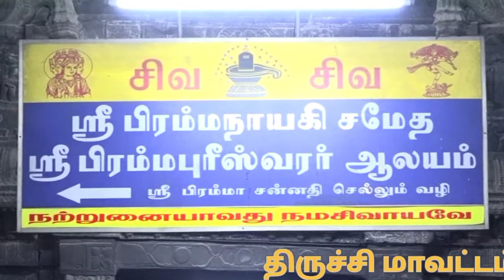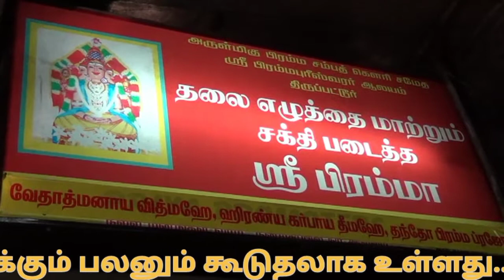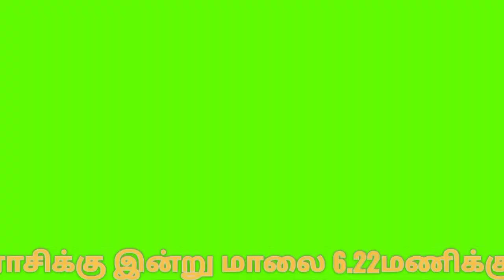தலையெழுத்தை மங்களகரமாக மாற்றும் ஸ்தலம் | thirupattur brahma kovil | guru peyarchi 2021 | பிரம்மா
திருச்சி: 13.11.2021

தலையெழுத்தை மங்களகரமாக மாற்றும் திருப்பட்டூர் பிரம்மா ஆலயத்தில் குருப்பெயர்ச்சி விழா: பெருந்திரளான பக்தர்கள் பங்கேற்பு.

திருச்சி மாவட்டம் சமயபுரத்தை அடுத்து திருப்பட்டூரில் அமைந்துள்ள தலையெழுத்தை மங்களகரமாக மாற்றும் சக்திபடைத்த அருள்மிகு பிரம்மபுரீஸ்வரர் ஆலயம் மிகவும் பிரசித்தி பெற்றதாகும்.

பிரசித்தி பெற்ற இக்கோவிலுக்கு தினசரி ஆயிரக்கணக்கான பக்தர்கள் வந்து பிரம்மாவை தரிசனம் செய்து செல்வர்.

இந்த ஸ்தலத்தில் குருவிற்கு அதிபதியாக விளங்கும் பிரம்மா இங்கு தனி சன்னதியில் வீற்றிருப்பதால் குருவினால் கிடைக்கும் பலனும் கூடுதலாக உள்ளது.

எல்லாருடைய கஷ்டத்தையும் போக்கி அவர்களுடைய விதியை மங்களகரமாக மாற்றுகின்ற இச்சன்னதியில் இன்று மாலை குருப்பெயர்ச்சி விழா வெகுவிமரிசையாக நடைபெற்றது.

முன்னதாக  பரிகார யாகம் நடைபெற்று வந்தது, அதனைத் தொடர்ந்து குருபகவான் மகர ராசியிலிருந்து, கும்ப ராசிக்கு இன்று மாலை 6.22மணிக்கு பிரவேசித்தார்.

குருப்பெயர்ச்சியையொட்டி பிரம்மாவிற்கு மகாதீபாராதனையும், விஷேச பூஜையும் நடைபெற்றது.

சிறப்பு அலங்காரத்தில் எழுந்தருளிய பிரம்மாவை திருச்சி, பெரம்பலூர், விழுப்புரம், சேலம், புதுக்கோட்டை, அரியலூர் உள்ளிட்ட பலமாவட்டங்களிலிருந்தும் ஆயிரக்கணக்கான பக்தர்கள் வணங்கிச் சென்றனர்.

விழாவிற்கான ஏற்பாடுகளை, கோவில்நிர்வாகமும், அறநிலையத்துறை சார்பிலும் மேற்கொண்டிருந்தனர்.